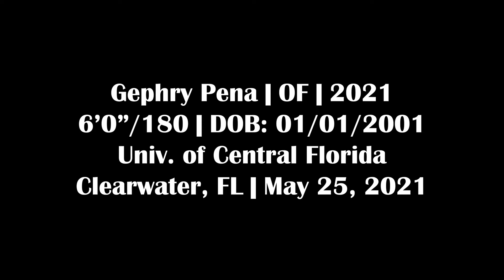Gephry Pena - OF, Univ. of Central Florida - 5/25/21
2021 Draft Elig.